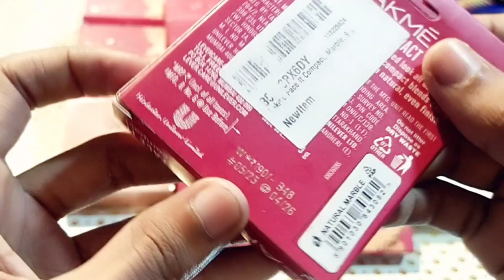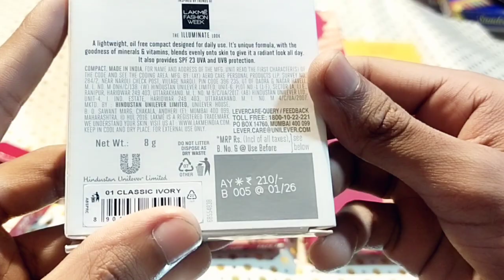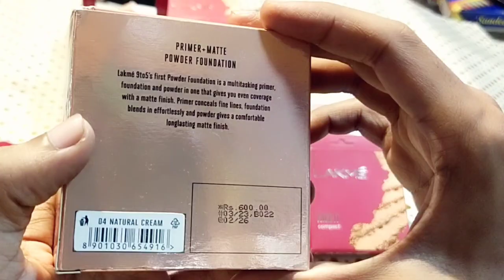Lakme Absolute face powder, Lakme 9to5 face powder, Lakme face compact powder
Lakme Absolute face powder, Lakme 9to5 face powder, Lakme face compact powder , Lakme face cream, Lakme makeup powder,